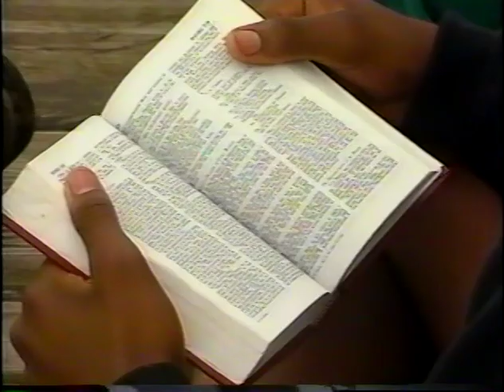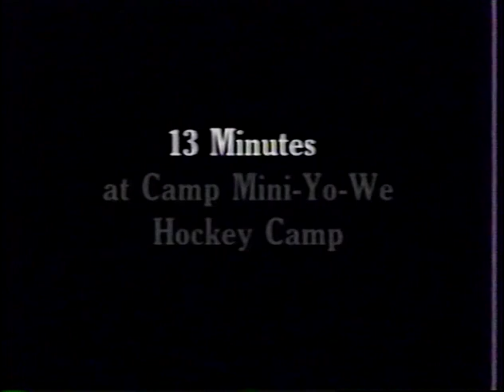Camp Mini-Yo-We 1996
a hockey camp video from camp mini yo we in Muskoka, On. circa 1996